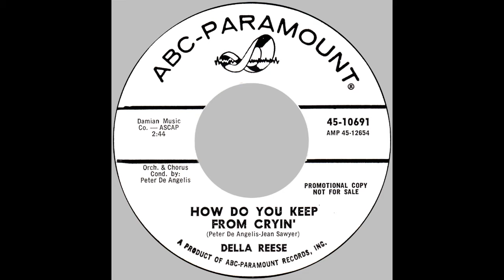Della Reese – “How Do You Keep From Cryin’” (ABC) 1965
Written by Peter De Angelis and Jean Sawyer. Arranged by Peter De Angelis and produced by Bob Thiele.

From Wikipedia: Della Reese “is an American nightclub, jazz, gospel and pop singer, film and television actress, one-time talk-show hostess and ordained minister, whose career had spanned six decades. She had also appeared as a guest on several talk shows and as a panelist on numerous game shows.”

As a recording artist, Della has racked up four hit albums in the 50s/60s and ten Hot-100 singles, including the #2 charting “Don’t You Know” on RCA in 1959. By 1965, she was with ABC, where she released the album, “C’mon And Hear”, which contained the track, “How Do You Keep From Cryin’”. The latter was released on 45 as was the opening track, “After Loving You”, which reached #95 on the Hot-100.

Co-writer, Peter De Angelis, founded Chancellor Records (home of Fabian and Frankie Avalon) in the late 50s with Bob Marcucci. They wrote a number of hits for the label, such as Frankie Avalon’s “Why”. With Jean Sawyer, Peter also wrote Al Martino’s “Painted Tainted Rose”.

“How Do You Keep From Cryin’” was also released on 45 by Don Neilsen on UK Piccadilly and Danny Williams on UK HMV.